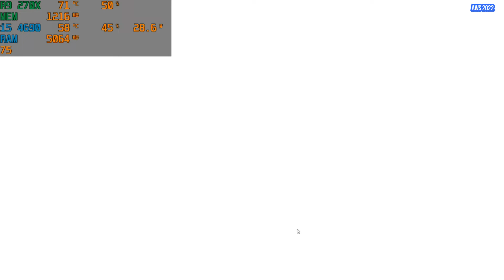DIGIMON SURVIVE | INTEL I5 4690 | R9 270X 2GB | 16GB RAM | HIGH GRAPHIC SETTING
ALSEYE AM-90 HSF
ASROCK B85M PRO4
16GB KINGSTON HYPER-X FURY 1600
RX7 APOCALYPSE SSD 128GB SATA3
WDC BLUE 500GB HARDISK SATA2
POWER COLOR R9 270X 2GB DDR5 256 BIT PCS+
AONE 600P KC KOREAN PURE PSU

Lihat juga video lainnya :

GAMING TEST INTEL i5 4690 | RADEON R9 270X 2GB | 8GB RAM | TEST 10 GAMES IN 2022

LIFE IS STRANGE TRUE COLORS | INTEL i5 4690 | RADEON R9 270X 2GB | 8GB RAM | LOW MEDIUM HIGH SETTING

MONSTER HUNTER STORIES 2 WINGS OF RUIN | INTEL i5 4690 | R9 270X 2GB | 8GB RAM | HIGH SETTING

PRO EVOLUTION SOCCER 2021 | INTEL i5 4690 | RADEON R9 270X 2GB | 8GB RAM | HIGH GRAPHIC SETTING

A PLAGUE TALE REQUIEM | INTEL i5 4690 | R9 270X 2GB | 16GB RAM | LOW SETTING GRAPHIC 720P

GTA SAN ANDREAS DEFINITIVE EDITION | INTEL i5 4690 | R9 270X 2GB | 16GB RAM | CUSTOM GRAPHIC SETTING